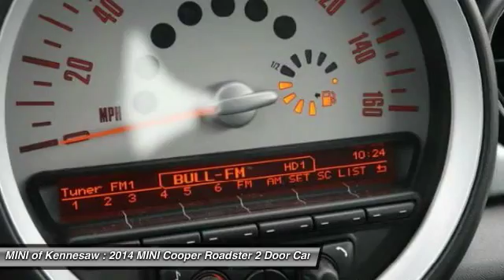2014 MINI Cooper Roadster Kennesaw GA DP1871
2014 MINI Cooper Roadster  - $19981

2014 MINI COOPER ROADSTER**AUTOMATIC**SPORT PACKAGE**17' ALLOYS**Mini FEVER! Call ASAP! Join the Motoring majority...not everyone can own a MINI. A MINI needs a driver, are you it? Only one other person had the privilege of owning this charming 2014 Mini Cooper Roadster. Having had only one previous owner means that this superb Cooper Roadster is sure to be a favorite among our more educated buyers. Experience the real Nalley Family tradition of Service Excellence, we're MINI of Kennesaw, a SONS Auto Group dealership.